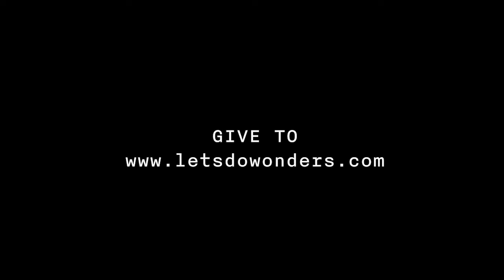Train of your Robe (Cover) | Let's Do Wonders Fundraiser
This is a spontaneous bit of worship found originally in this video after the 3 min. mark:

It has often become our cry at Face2face Foundation, in response to God's glory that comes down when we worship Him. Sometimes all you can say in response to His amazing splendor and glory is "Holy Holy Holy, are you Lord God Almighty" (Isaiah 6).

Nothing like His presence. You are glorious, Jesus!
This upcoming House of Prayer in Delhi will host many such encounters and times of soaking in His glorious presence. We are excited for the future!

We're raising funds for the Delhi House of Prayer and we need your help. Go to letsdowonders.com to give!

Credits:
My friends Prem and Ekene helped in making this video. Thanks, guys!💜

And me: @prakruthi_angelina